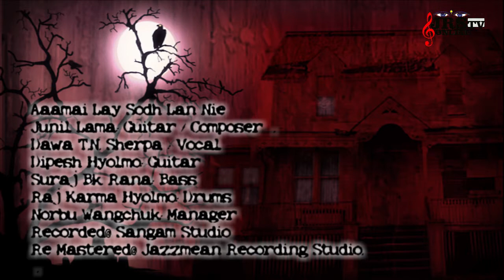Archaeopteryx - Aamai Lay Sodh Lan Nie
Junil Lama: Guitar / Lyricist / Composer / Recorder / Mix &
Dawa T.N. Sherpa  : Vocal
Suraj Bk. Rana : Bass Guita
Manoj Sunuwar : Guitar
Raj Karma Hyolmo: Drums.
Norbu Wangchuk: Manager
Recorded@ Sangam Studio
Re mastered @ Jazzmean Recording Studio Pvt. Ltd.

Second Line Up Were:
Santosh Raj Gurung: Bass Guitar
Samir Lama (Phurba) : Drums

JrsTvOnLine are:
Junil Lama : Proprietor
Punyawoti Bohara Lama : CEO
Master Phonamthieyan Theeng Lama

Jazzmean Recording Studio Pvt. Ltd and JRSTVONLINE are both the same company under same roof. Copying the content without legal right's of the company is against the cyber crime. Finding to do so will result in government penalty.